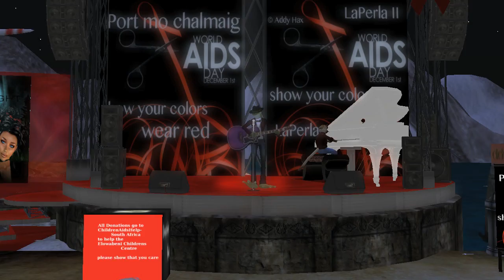Frogg Marlowe & Jaycatt Nico - live at Port mo chalmaig - World AIDS Day charity concert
World AIDS Day - 1. December 2011 -
Live concert at Port mo chalmaig, Second Life
Thank you to all contributors, artists & supporters!

video & edit: teno theriac [ CC - by-nc-sa 3.0 ]
intro music: enzo carlino - hawk cliff [ CC - by-nc-sa 3.0 ]